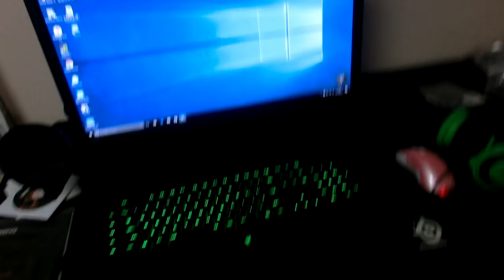明日から毎日投稿してやる！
-概要 : やっと新環境!!